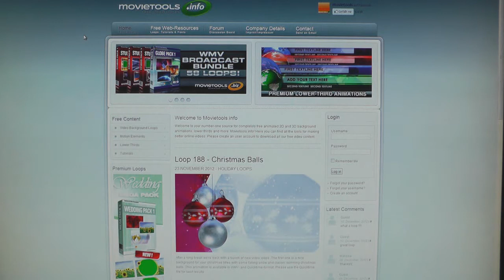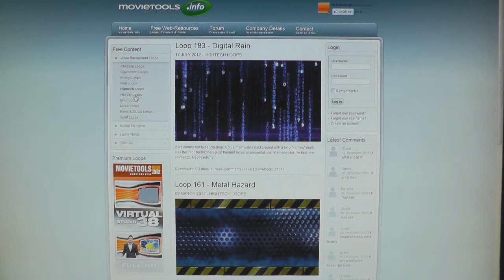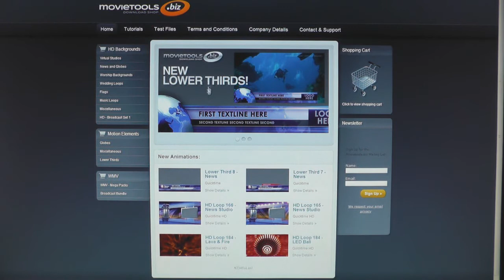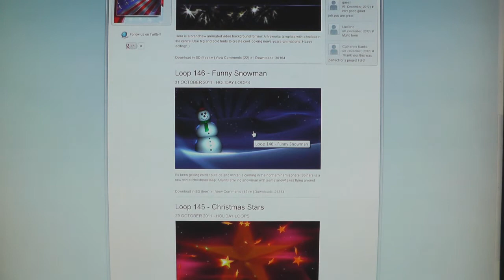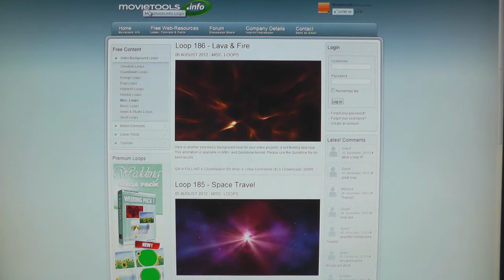Video-Tipp: Movietools.info | Video Audio Foto Hintergründe Loops Vorlagen